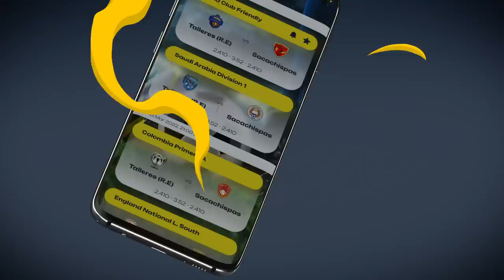Soccer Predictor App - Get Free Football Predictions